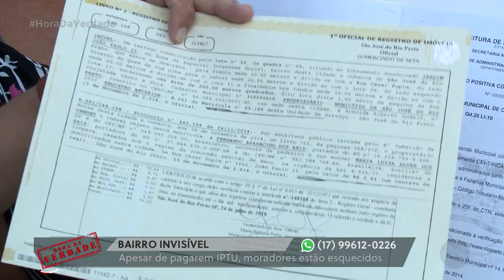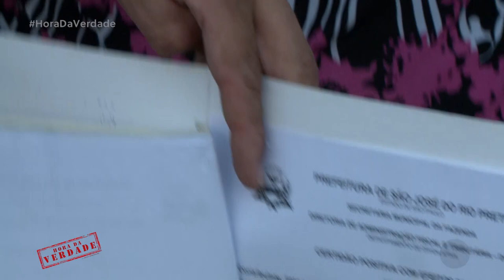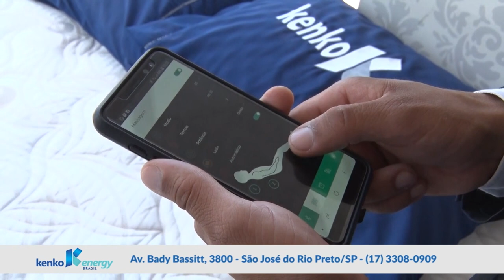Hora da Verdade na íntegra 19/04/2019